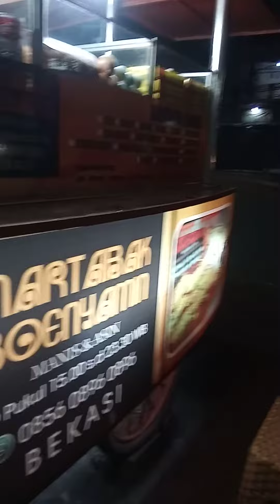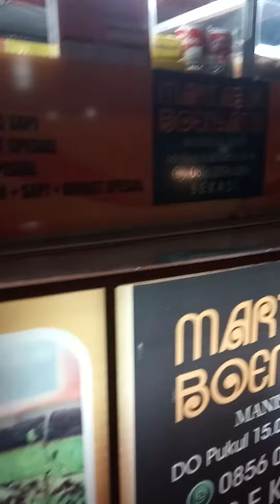Martabak manis terlaris di bekasi..cobain pokoknya